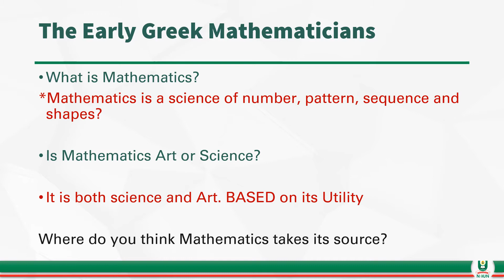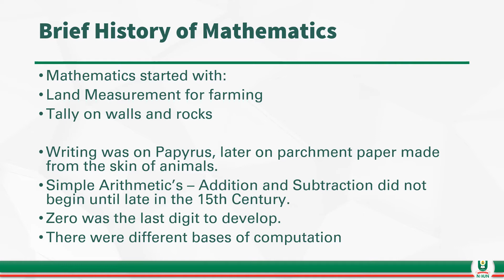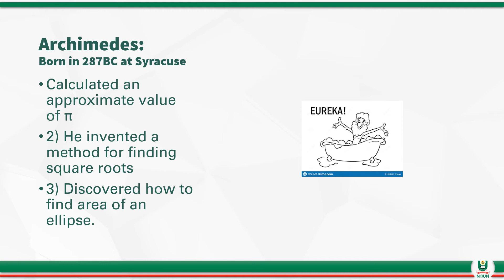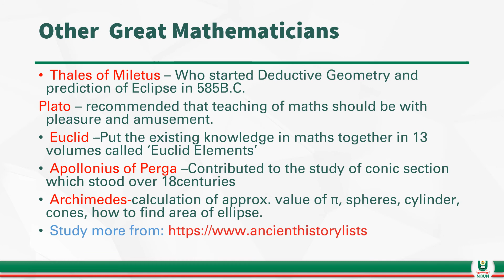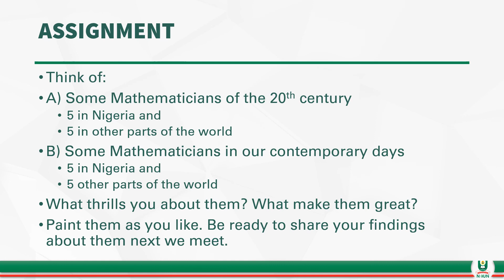Brief History and Contributions of some Great Mathematicians to the Development of Mathematics Knowl